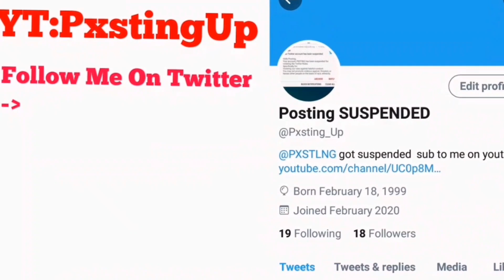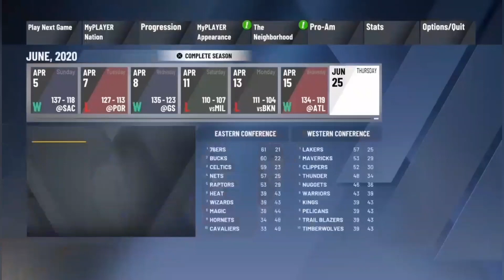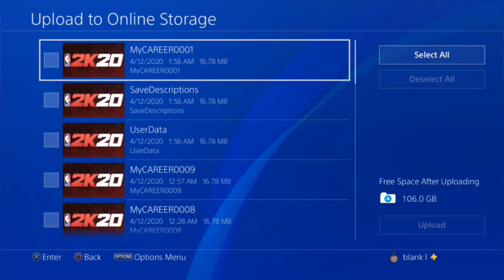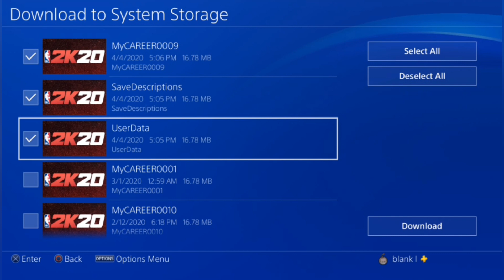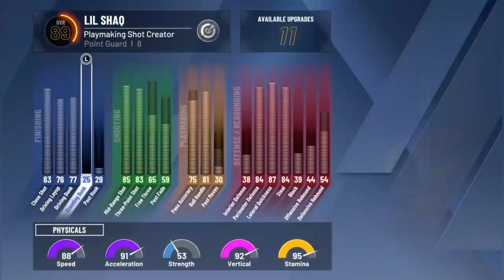HOW TO PLAY UNLIMITED MYPLAYER NATION GAMES!/BEST BADGE GLITCH IN 2K20!!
if you have any problems lmk glitch is working as of April,14 2020